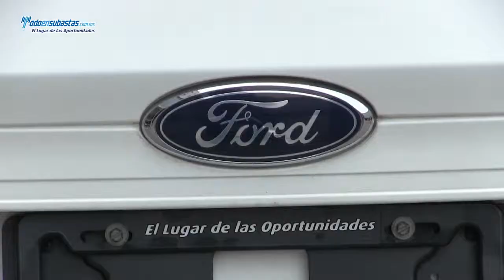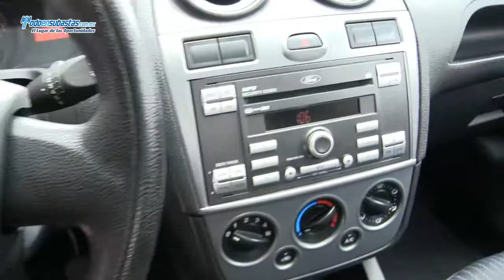Ford / Fiesta Ikon / 2012